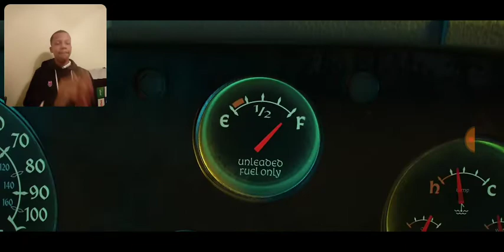"Onward" OFFICIAL TRAILER REACTION